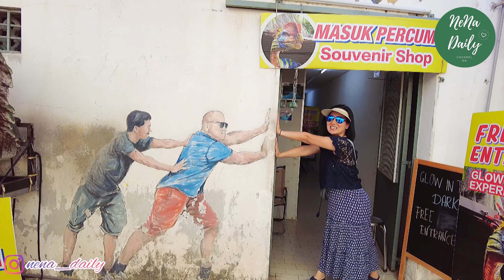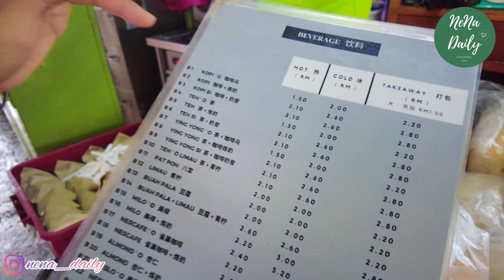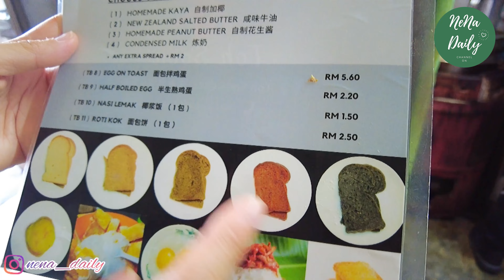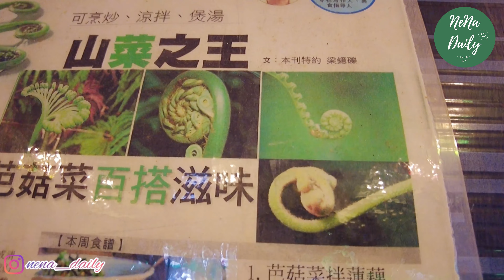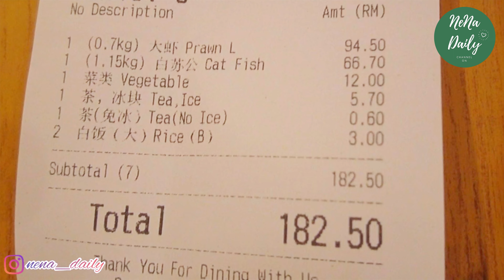EP79{香港人在馬來西亞}3️⃣母女西馬之旅|檳城|Penang|人力車|thetop|光大觀光塔|督亞冷|大頭蝦|海鲜|多春茶室|懷舊早餐|壁畫藝術|吉隆坡|沙巴|Malaysia|馬來西亞|香港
3️⃣母女西馬之旅正式開始
第六站📍檳城（下集）

今集到過的地方
📌 The Top Penang 1, Jln Penang, George Town, 10000 George Town, Pulau Pinang, 馬來西亞

📌多春茶室
Lebuh Campbell, George Town, 10450 George Town, Pulau Pinang, 馬來西亞

📌 友記冷氣海鮮酒家
Yew Kei Seafood Restaurant
1, Jalan Pasar, 31800 Tanjung Tualang, Perak, 馬來西亞